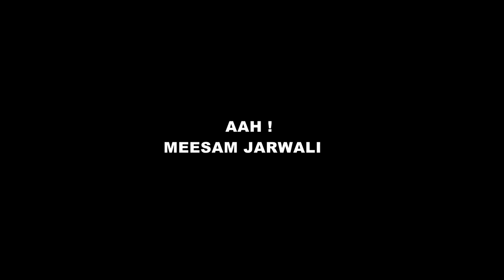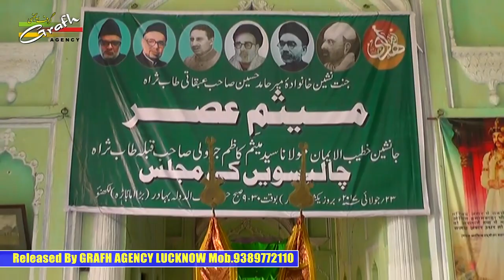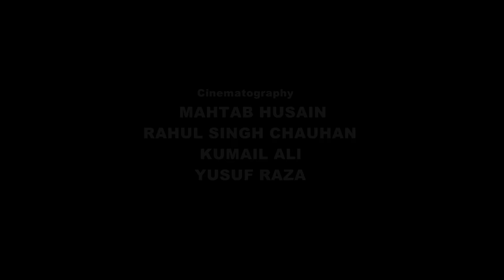Aah ! Meesam Jarwali | Chehllum Ki Majlis | Maulana Meesam Kazim Jarwali Tabasarah | Lucknow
Chehllum Ki Majlis Bara-e-Isal-e-Sawab Janasheen-e-Khatibul Imaan Maulana Meesam Kazim Jarwali Saheb Qibla Tabasarah
On 23rd July 2017 Sunday
Venue : Asifi Imambara Bada Imambada Lucknow
Sogwaran : S. Muzaffar Husain Tahir (Son), Maulana Ammar Kazim Jarwali Saheb
Maulana Abis Kazim Jarwali Saheb Qibla
Maulana Shauzab Kazim Jarwali Saheb Qibla

Presented By : Mohd. Asghar Kintoori & Karrar Haider Jaan Jarwali
Cameraman : Rahul Singh Chauhan
Camera Asstt. : Kumail Ali, Yusuf Raza, Mehdi Hasan "Sonu"
Production Manager : Mahtab Husain & Mahmood Rizvi
Video Editor : M. Abuzer Kintoori

Aijaz(Josh-e-Azza) 2018
Ashfaq-Marchant 2018
Awaz-e-Karbala 2018
Azadari-e-Murshidabad
Daniyal 2018
Dar-e-Batool 2018
Hala Party
Qurban Jafri
nohay 2018
sarwar 2018
nohay 2017-18
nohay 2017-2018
nadeem sarwar
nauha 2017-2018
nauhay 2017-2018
nohay
how to
scrapbooking (hobby)
noha
epic
daniyal
islam
shia
2018
farhan
allah
iraq
song
lyrics
album
naat
qawali
duwa
salawat
ibadat
talwar
tatbeer
zanjeer
qama
azadar
pursa
sham
karbala
matamdari